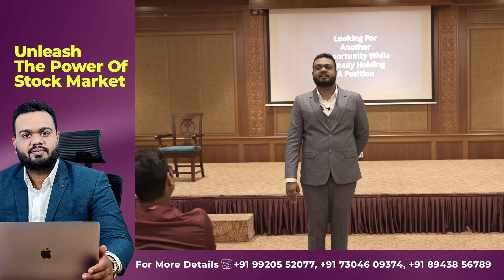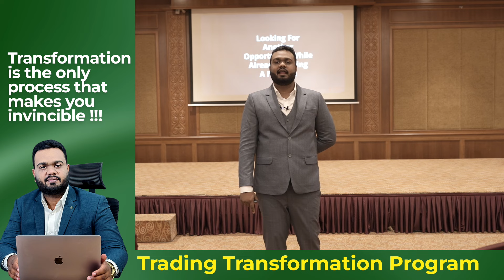Trading ൽ ഈ പ്രശ്നം ഉള്ളവരാണോ നിങ്ങൾ ? എങ്കിൽ സൂക്ഷിക്കുക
📈 Join Our 6-Month Trading Transformation Mentorship Program! 🚀